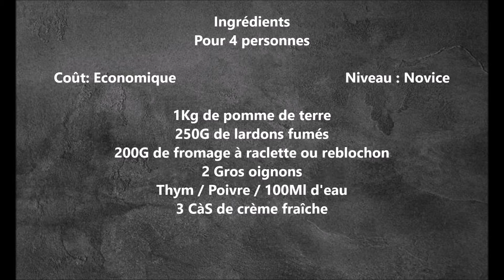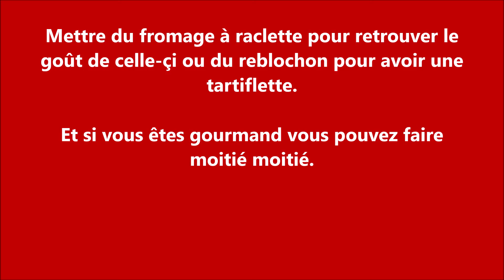Tartiflette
On continue l'hiver avec le plat "STAR" qui mettra tout le monde d'accord, j'ai nommé "la tartiflette". Succès garantie à coup sûr!